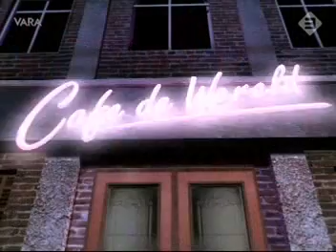Café de Wereld 20050215 15-02-2005.asf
Café de Wereld van 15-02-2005 bij Vara Live.